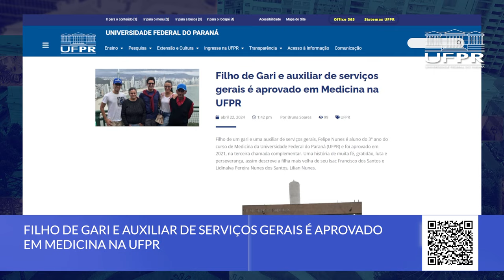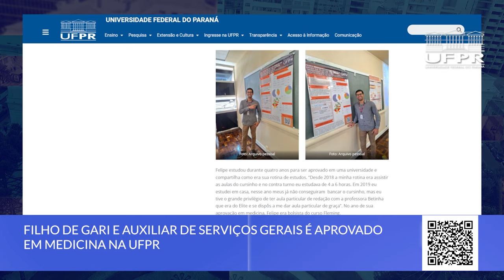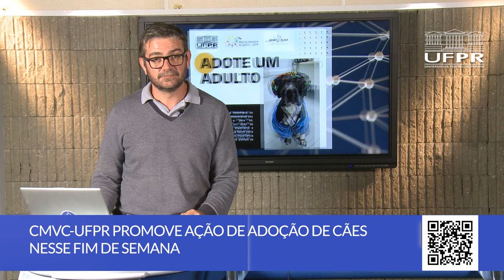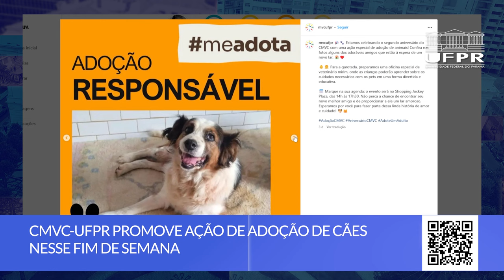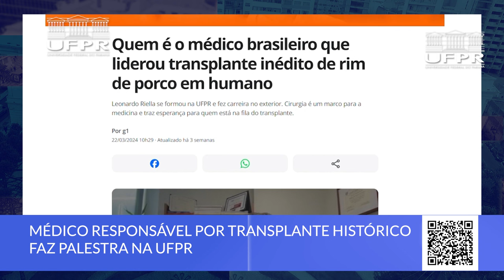Filho de gari cursa Medicina, adoção de cães, tentativa de golpe no Instagram e mais [Boletim UFPR]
Confira as novidades desta semana na Universidade Federal do Paraná:

0:00 Abertura
0:17 Filho de gari e auxiliar de serviços gerais cursa Medicina na UFPR
1:31 Redes sociais da UFPR emitem alerta sobre tentativa de fraude envolvendo o nome da instituição
2:35 CMVC-UFPR realiza evento de adoção de cães neste fim de semana
3:37 UFPR recebe palestra de médico renomado por transplante histórico

📝 Links das notícias 👇

Filho de gari e auxiliar de serviços gerais é aluno de Medicina na UFPR

CMVC-UFPR promove ação de adoção de cães nesse fim de semana

Médico responsável por transplante histórico faz palestra na UFPR